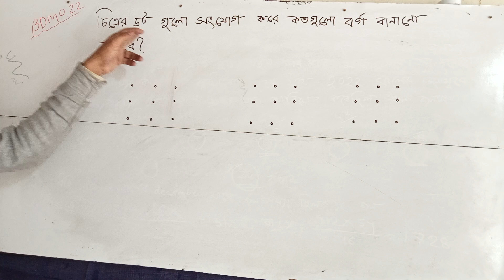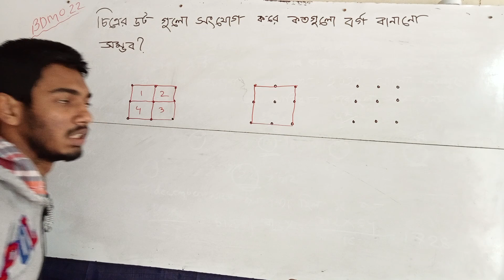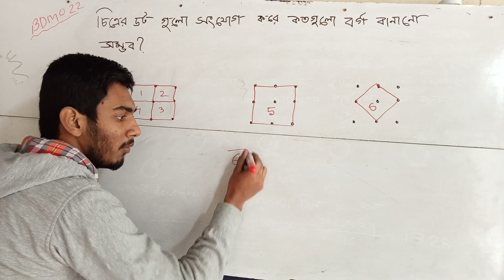🛑491. BDMO Selection Question Solution (Primary Category)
BDMO Question Solution (Primary Category)